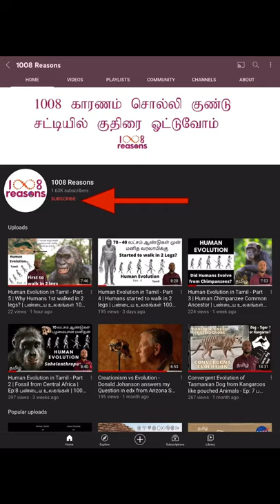Human Evolution in Tamil series